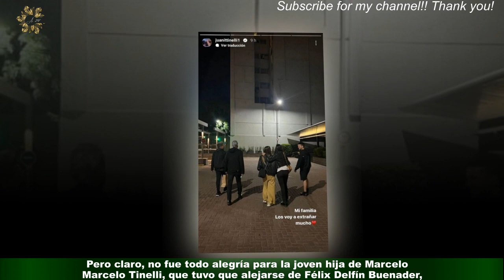Cómo hace Juanita Tinelli para seguir con noviazgo a la distancia desde París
En febrero de este año, Juanita Tinelli tomó una de las decisiones más importantes de su vida,irse a vivir a París para apostar por su carrera como modelo. Y a pesar de que volvió unos días para estar en el cumpleaños número 63 de su padre,